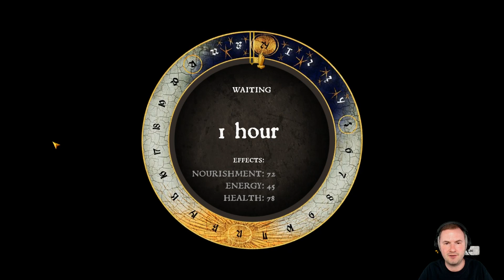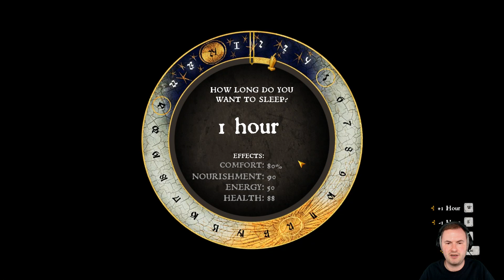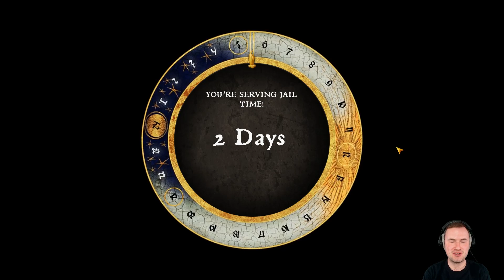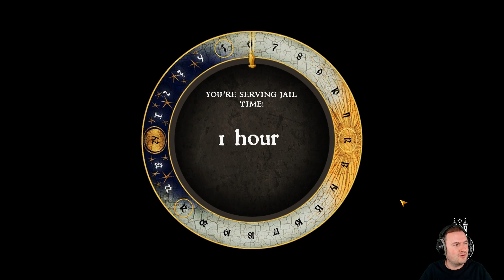Sips Plays Kingdom Come: Deliverance (13/2/18) - #5 - Chicken Killer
Welcome to Sips Plays Kingdom Come: Deliverance live! Here it is in its entire, (mostly) uncut format in case you want to see it all happen from start to finish. I stream most weekdays (GMT timezone).